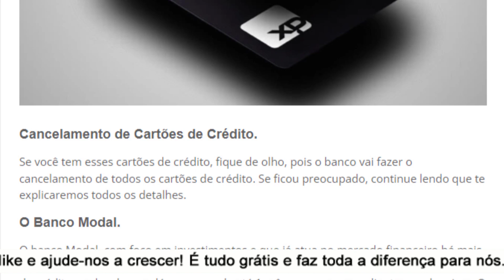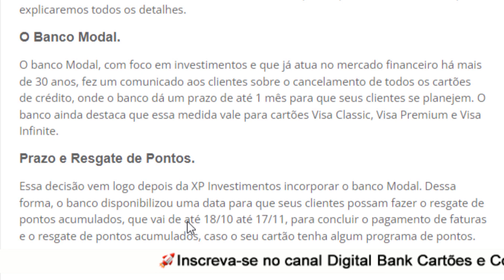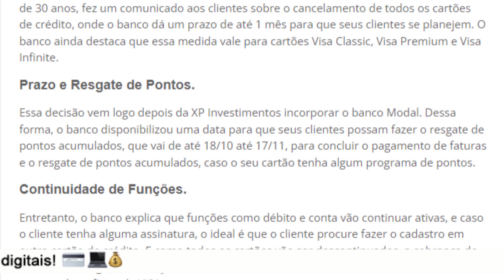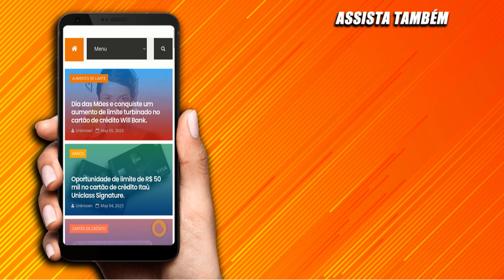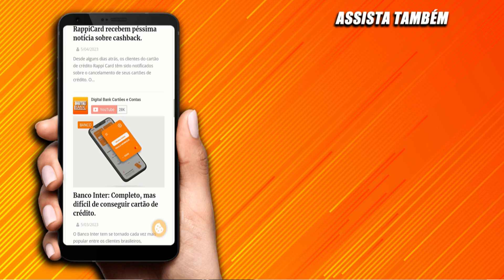FIM dos Cartões de Crédito modalmais. Veja o Que Fazer para Continuar tendo Crédito.